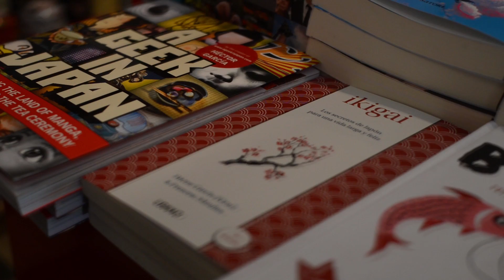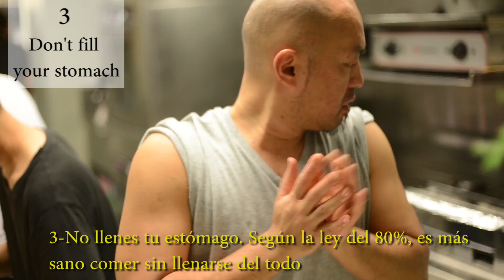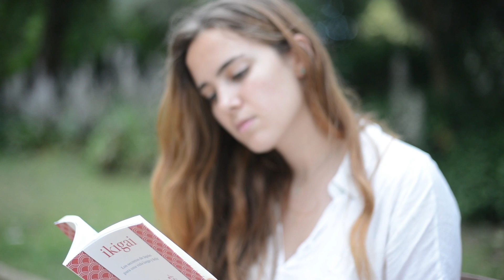LAS 10 LEYES DEL IKIGAI (Ikigai Wisdom 1)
Video realizado por Roberto López sobre IKIGAI, un libro de Francesc Miralles & Héctor García.

Voz en off: Joe Lewis
Modelo: Iris Irish
Maestro de Acroyoga: Jerzy Badach

Música de Francesc Miralles